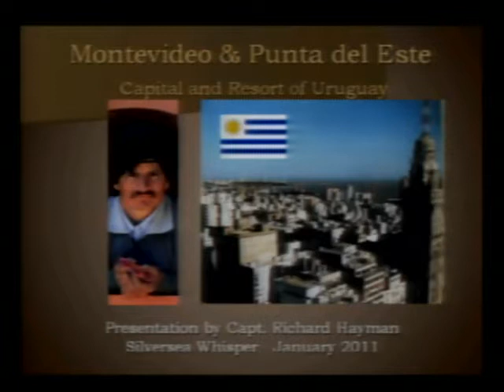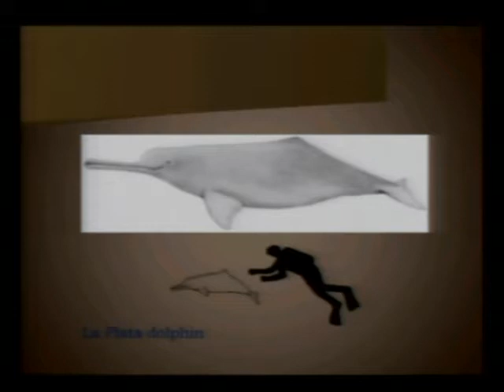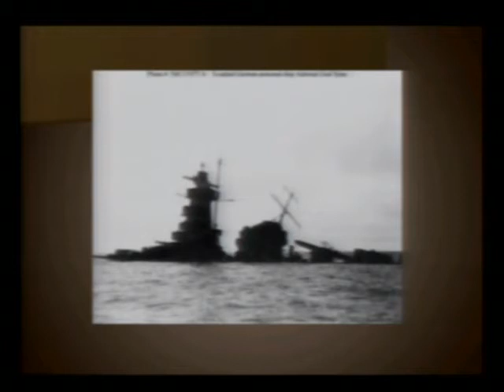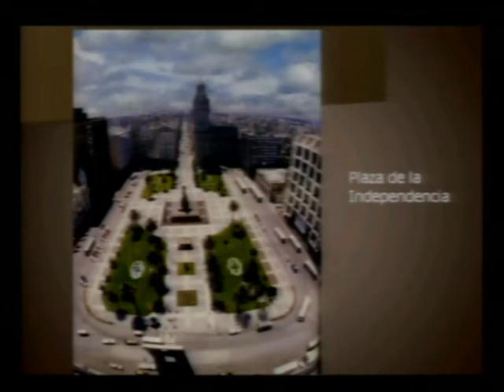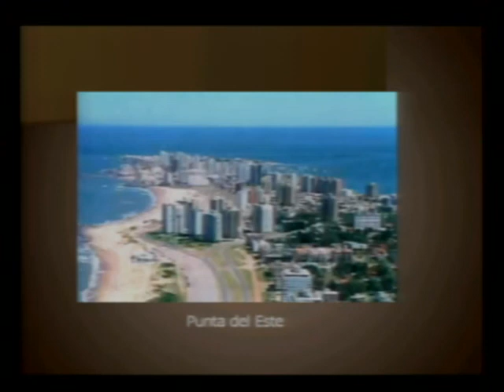Montevideo Uruguay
The port of Montevideo is the capital of Uruguay and access to the lush countryside and the Atlantic resort of Punta del Este.